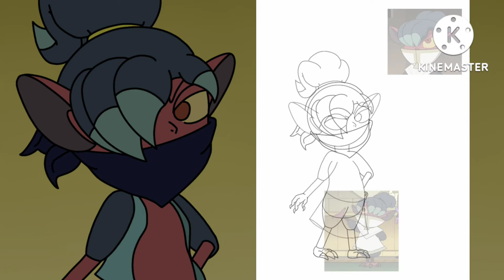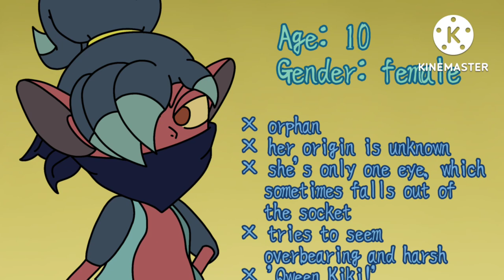Kiki | The Raven Cottage AU | SpeedPaint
And here is the little queen Kiki!
She likes to be obeyed and unquestioningly follow all her orders. But not everyone wants to obey a leader who is always dissatisfied with everything

Time spent drawing: 4 hours 4 min